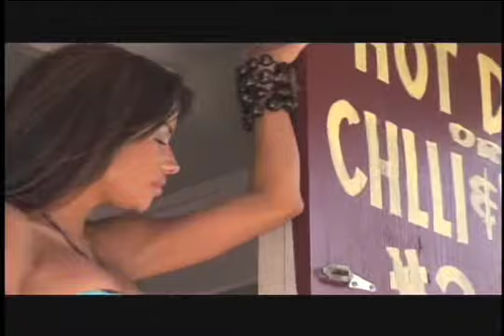Phelony Girls Promo Video